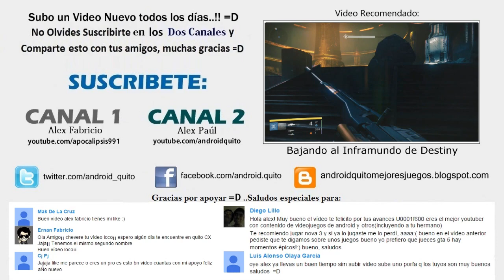Divertido Juego de Zombies para Dispositivos Android Recomendado